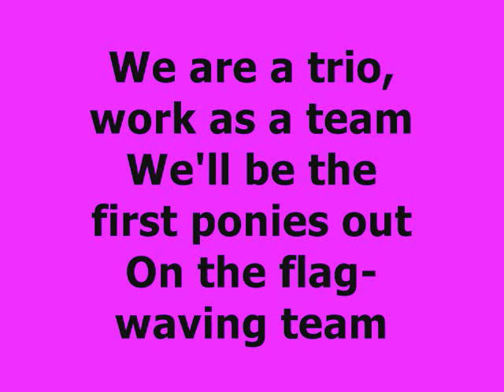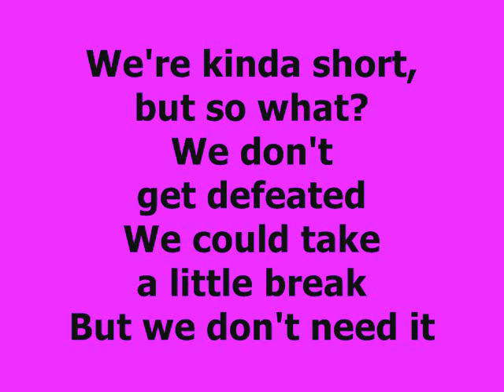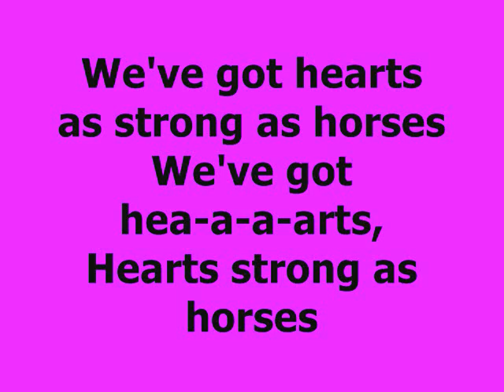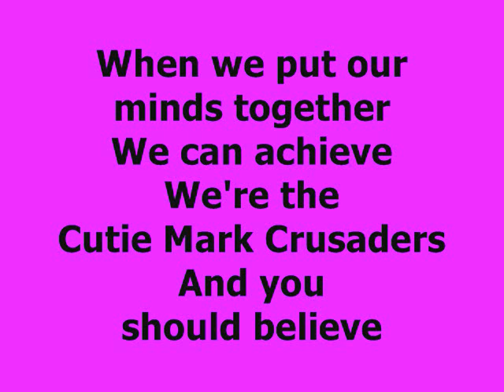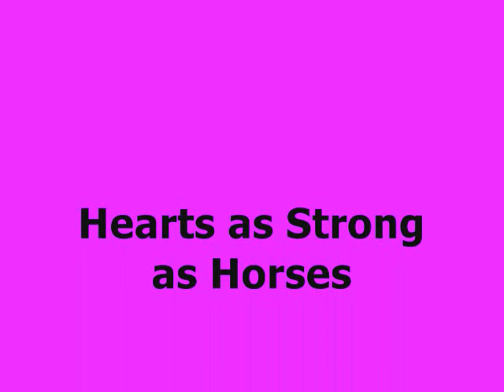Hearts as Strong as Horses Lyric Video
Hey, I'm back with a new video! This is "Hearts as Strong as Horses" from the show My Little Pony. I've been enjoying it, especially the songs. Wow! Anyway, there will be more coming. Enjoy!